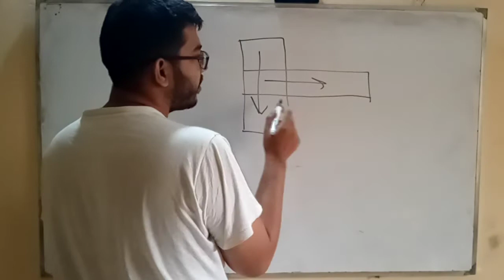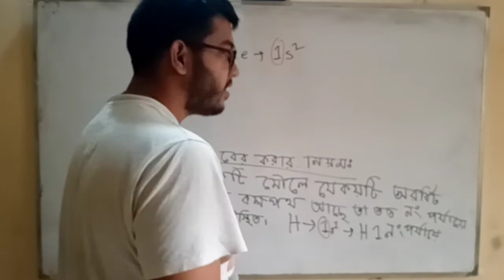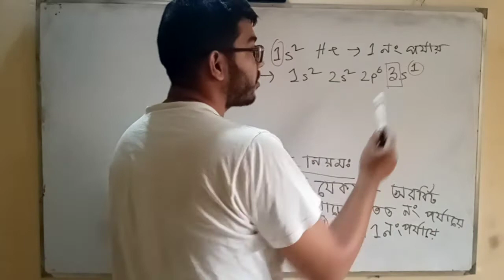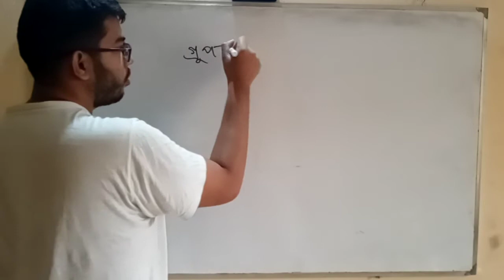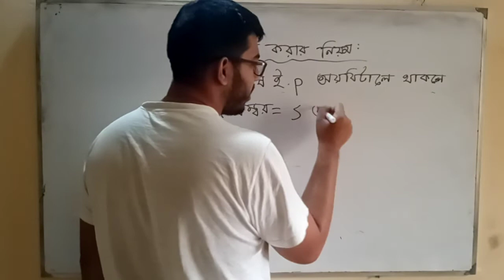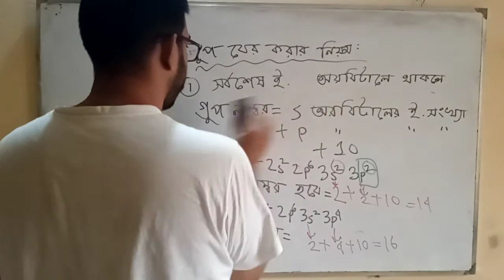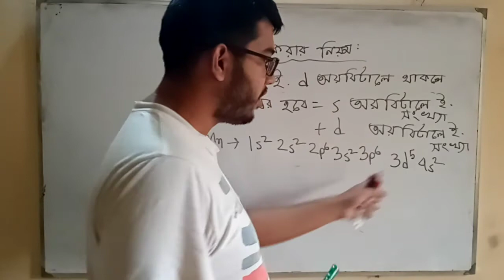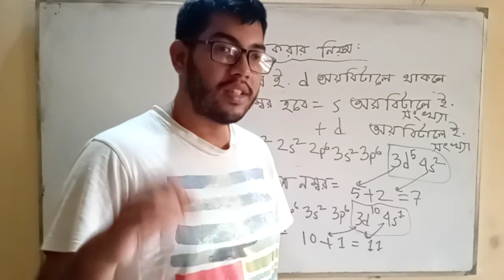Class 9-10 Periodic Table - 2 : পর্যায় সারণী -২